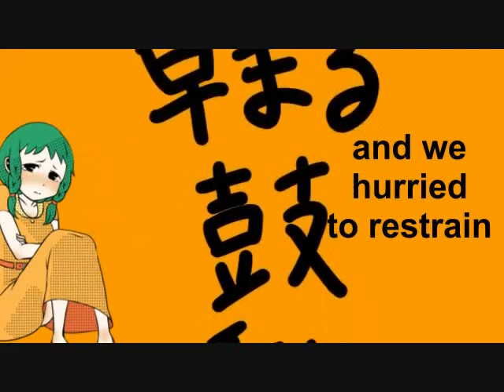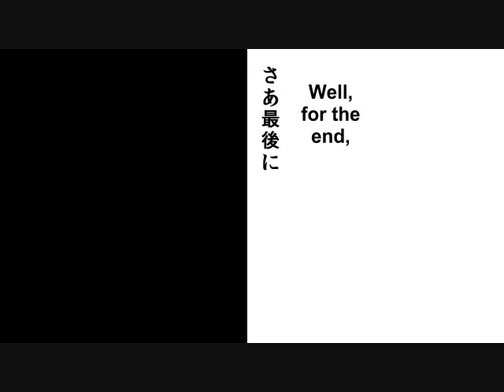Ten-Faced~ Osanai Majo [English subbed]